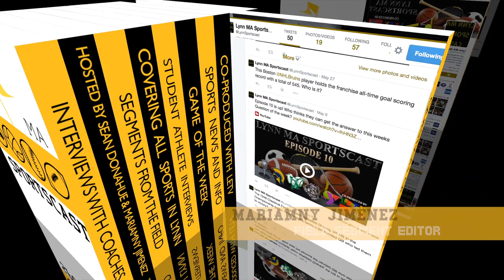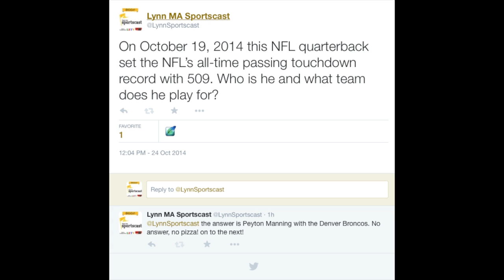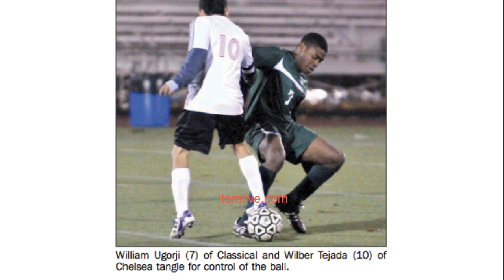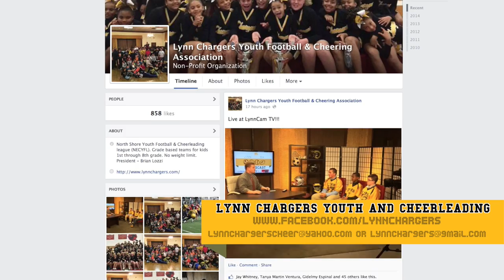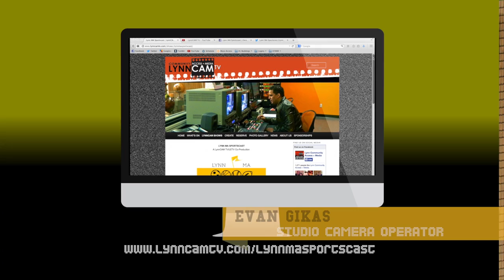Lynn MA Sportscast | Season 2, Episode 2 (11/7/2014)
Lynn MA Sportscast is a show dedicated to informing local viewers about all sports in Lynn.

On this episode:
Lynn Chargers football
Pat Cogan

Sideline Sportscast: Lynn Chargers Football
Game of the Week: Lynn English vs Classical - Soccer

Our format offers interviews with coaches and players, field reports, and all of the up to date information as to what is happening in the wide world of Lynn Sports. Our crew, and Lynners alike, take pride in their hometown athletes. The production staff is made up of LynnCAM staff & students whom are active with Lynn Educational Television. The show's ultimate goal is to give these students a thorough idea as to how quality programming is produced.

This is a collaboration between LETV & LynnCAM TV--the Public, Education & Government Access TV Stations in Lynn, MA